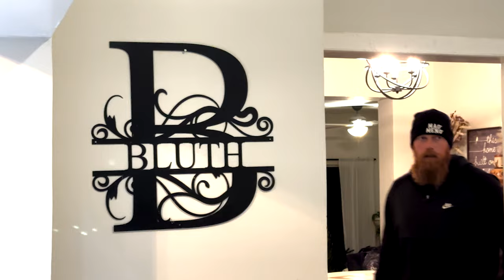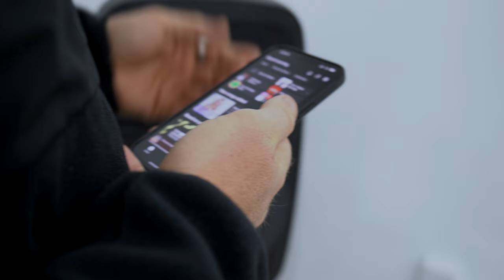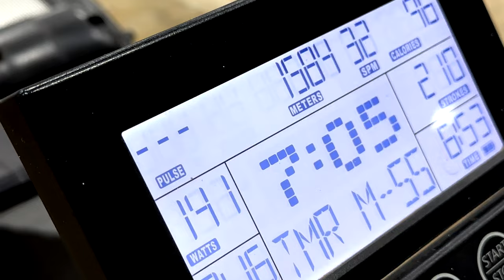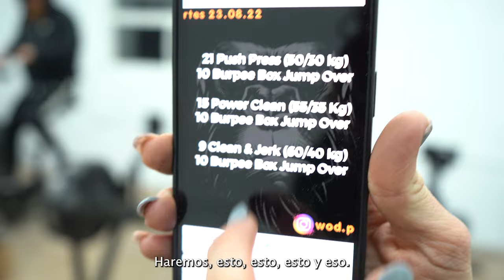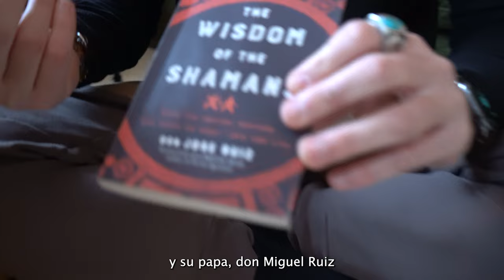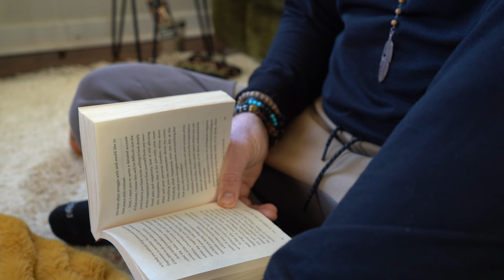¡Así comienzo todos mis días! La vida de un Vikingo en México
Acompaña a el Vikingo en su rutina diaria de cada mañana, desde su rutina de gimnasio, baño en hielos y su meditación.